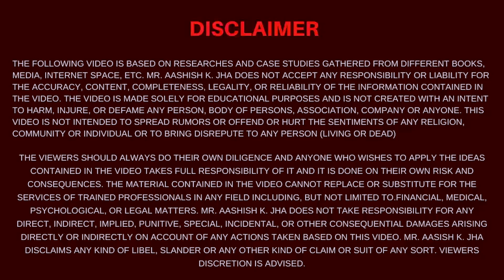ESBI Quadrant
In this video Aashish K. Jha explains the world-famous Cashflow Quadrant invented by Robert T. Kiyosaki.

The ESBI Model forms the basis of Financial Education, and every individual who wants to take full control of his / her financial destiny, must have a clear understanding of this model.

This Quadrant also gives us a clear-cut choice in terms of choosing the right Economic Address for ourselves and making plans as per the choice made.